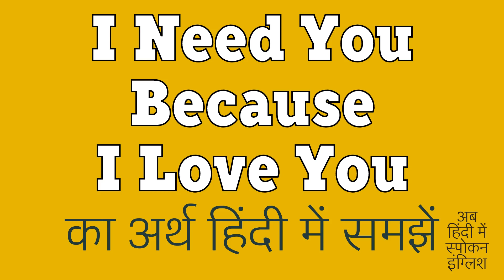I need you because I love you meaning in Hindi | I need you because I love you ka matlab kya hai ?